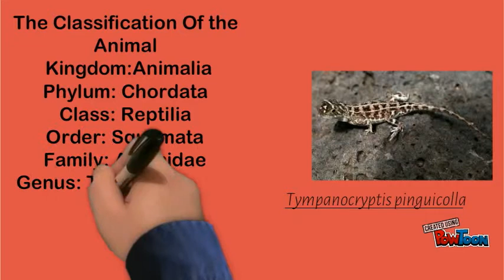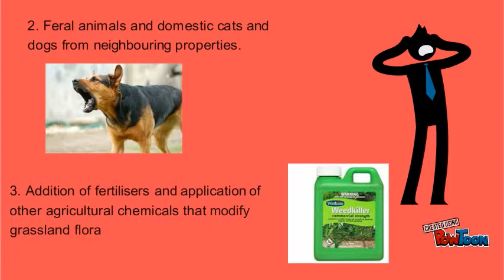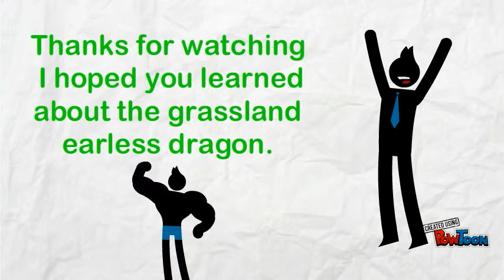Assignment- Grassland Earless Dragon By Lachlan